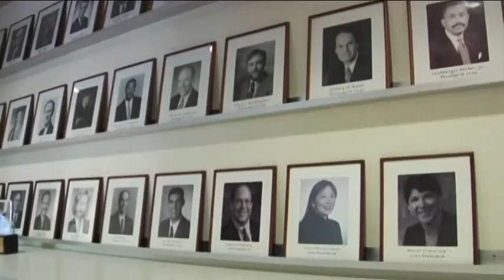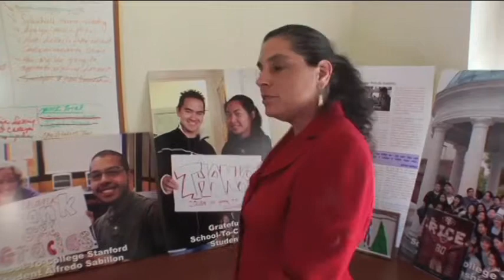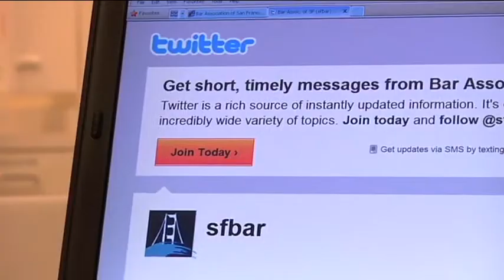All about The Bar Association of San Francisco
An updated overview of the many programs of The Bar Association of San Francisco.

May 2010